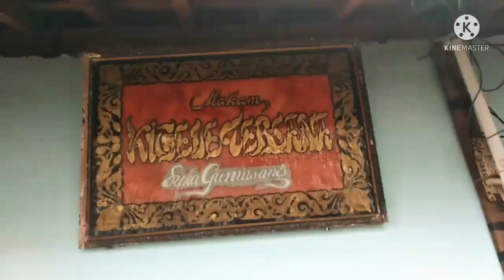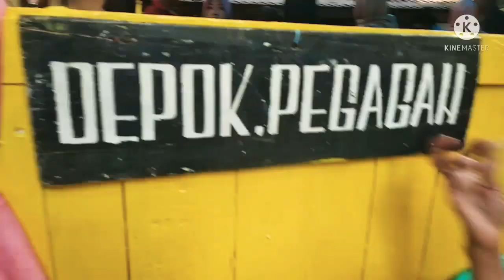Keramat SYEKH magelung SAKTI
Di DESA Karang Kendal